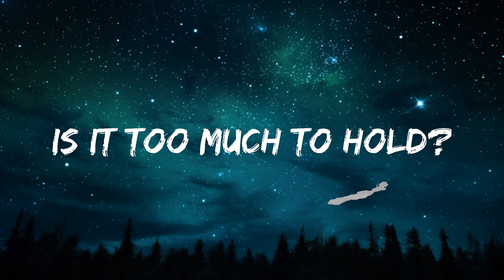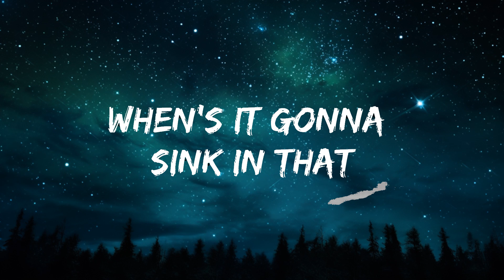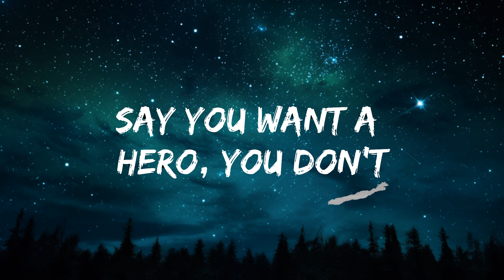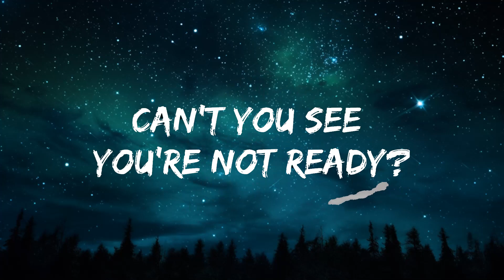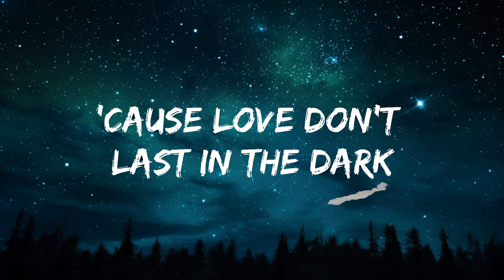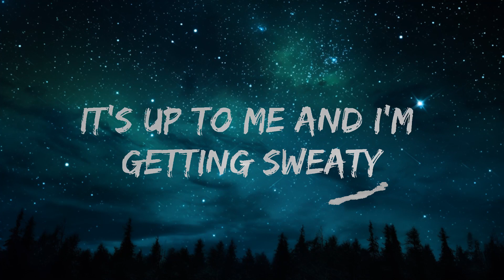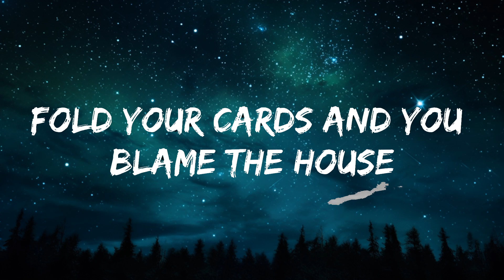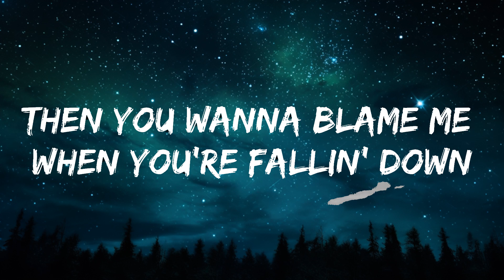Martin Garrix, JVKE - Hero (Lyrics) |15min Version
​🎧 Martin Garrix, JVKE - Hero (Lyrics)

🎤 Lyrics: Martin Garrix, JVKE - Hero

[Intro]
Ooh

[Verse 1]
Can't you see you're not ready?
My arms are gettin' heavy from the weight of the world
It's up to me and I'm getting sweaty
Is it too much to hold?

[Pre-Chorus]
A thousand voices whisper noise
They plan my fall from grace
[Chorus]
Woah-oh, I know
Say you want a hero, you don't
Say you want a savior, pull you off the ground
Then you wanna blame me when you're fallin' down
Woah-oh, I know
Don't wanna be your hero, oh no
When's it gonna sink in that we're sinkin and fallin' apart?
'Cause love don't last in the dark

[Verse 2]
Can't you see you got old?
You waited too long and you let time go
Placed your bets, when it all comes down
Fold your cards and you blame the house

[Chorus]
Woah-oh, I know

[Post-Chorus]
Woah-oh, woah-oh
Love don't last in the dark
Woah-oh, woah-oh

[Chorus]
Woah-oh, I know